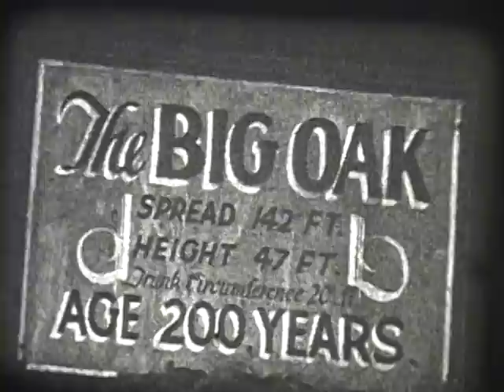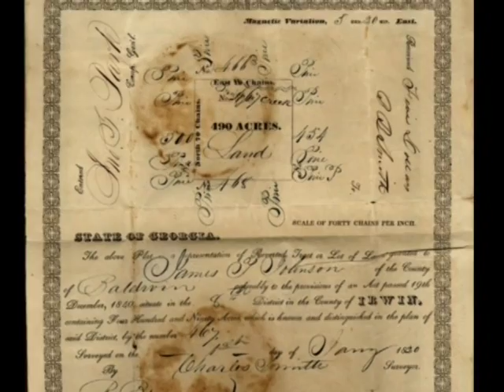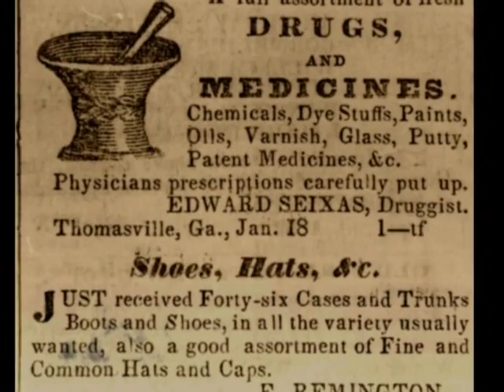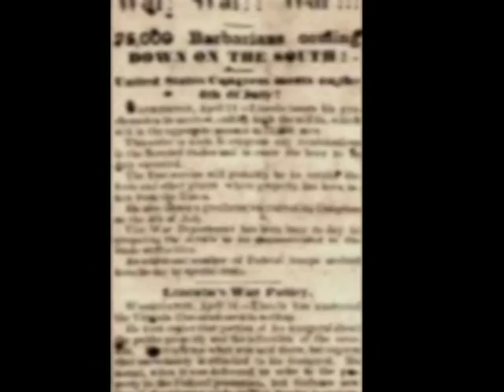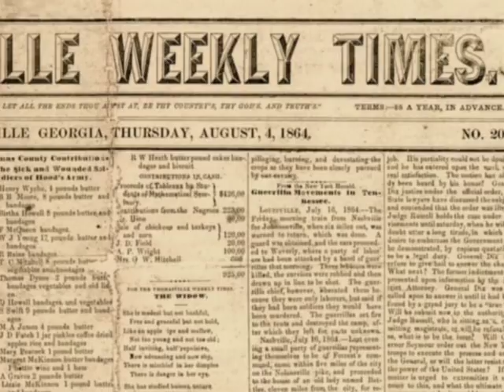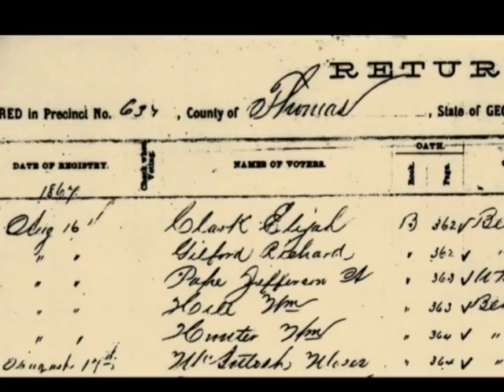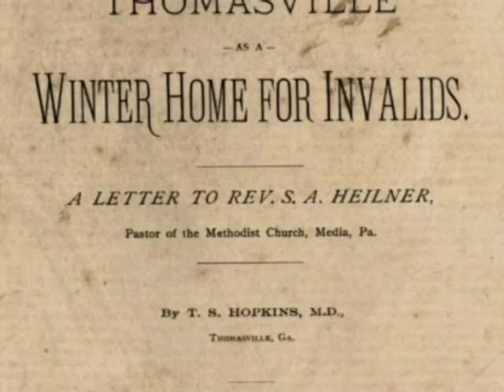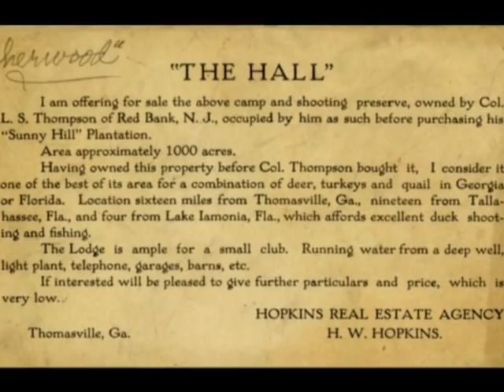Orientation Video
Thomas County Historical Society Official Video